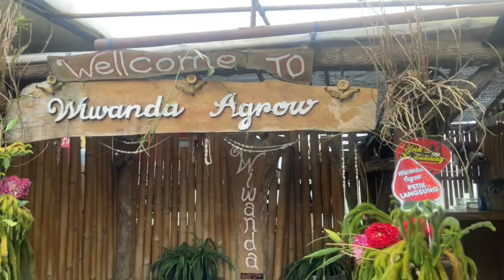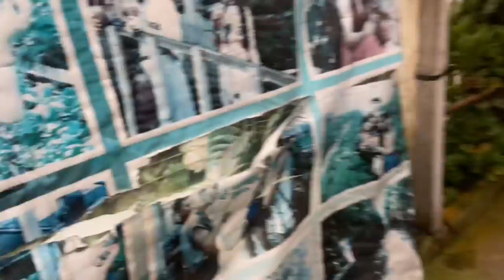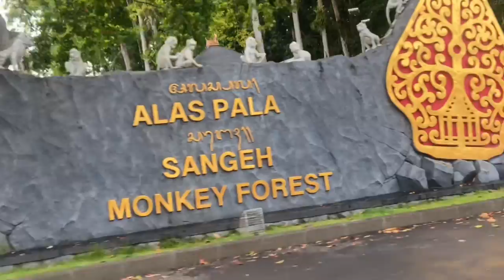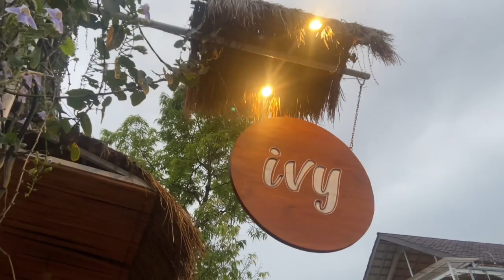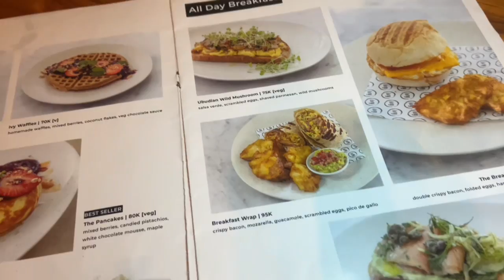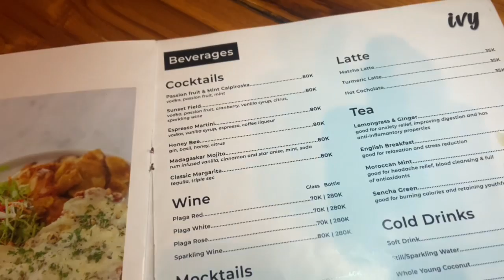STRAWBERRY GARDEN’S IN BEDUGUL BALI AND UBUD SCENERY AND DINE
A wonderful day in Strawvberry Hill and visiting wiwanda Agrow Strawberry Gardena and finishing the wvening off in Ubud  enjoying the Tourist and traffic before finiding
a nice restaurant to grab some grub

Okay